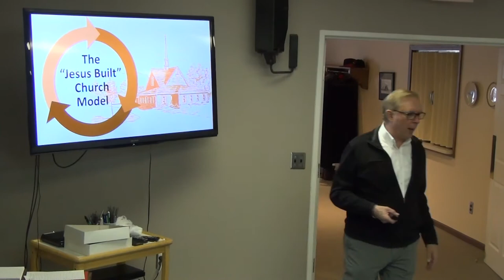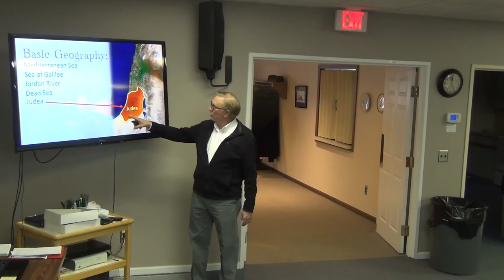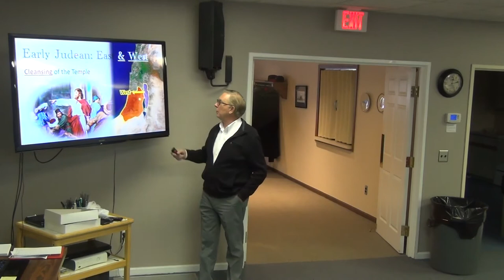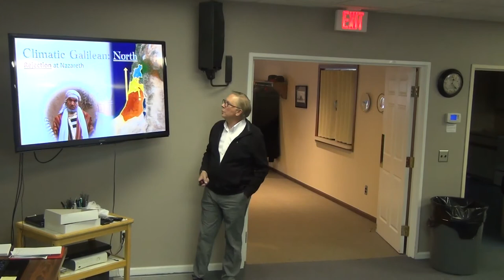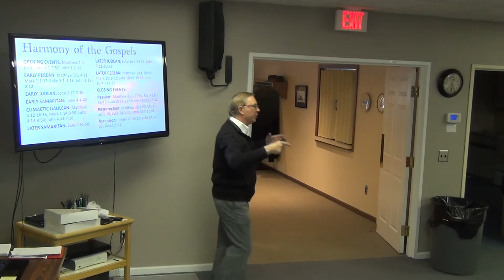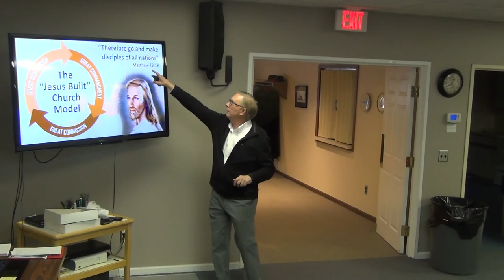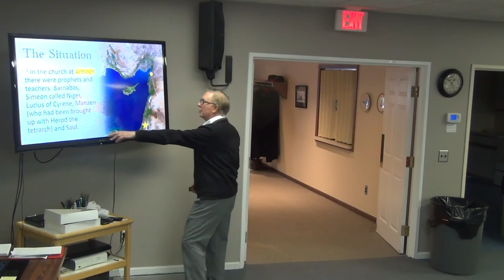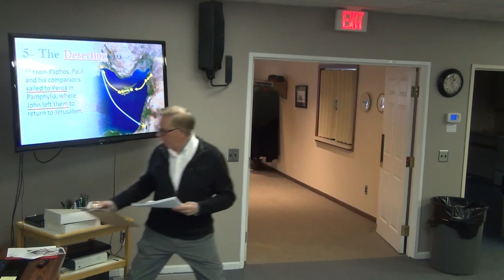Bible study wk 1 of 3